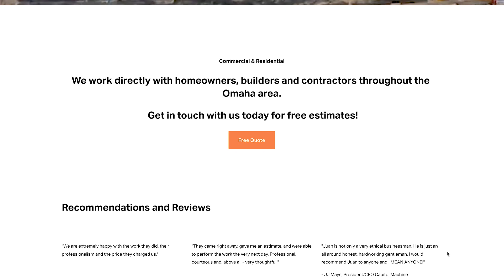'Temps are Rising!' - MQI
A video I produced for Midwest Quality Insulation through rawk.media.

Camera: Jo De La Cruz
Editor: Jo De La Cruz
Motion Graphics: Jo De La Cruz
Audio Engineer: Jo De La Cruz
Voice Over: Collete Stellinga